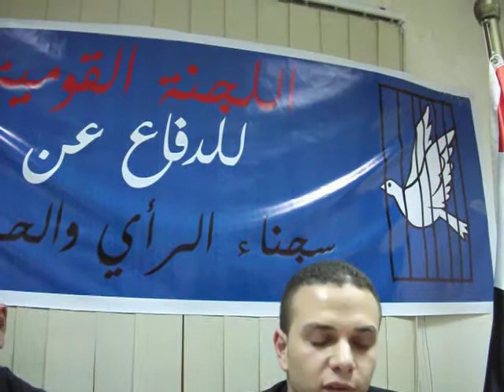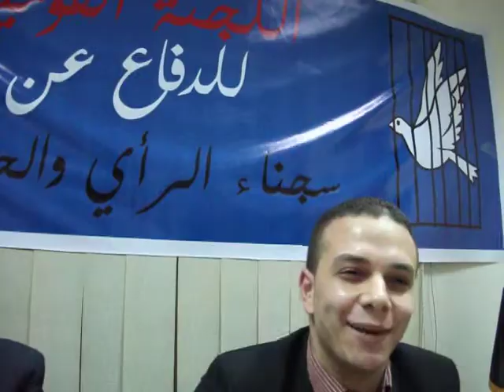كلمة محمد شوقي في يوم تكريمه.AVI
كرمت اللجنة القومية للدفاع عن سجناء الرأي والحريات الناشط محمد شوقي عضو شباب 6ابريل بعد خروجه من فترة سجن قضاها بعد حبسه بسسب وجوده في دائرة انتخابات لقيامه بالتصوير لنقل احداث الشغب في هذه الدائرة وكيفية تعامل الداخليه معهم
حزب الجبهة - المهندسين
اللجنة القومية للدفاع عن سجناء الراي والحريات